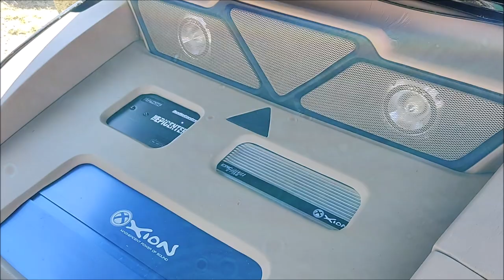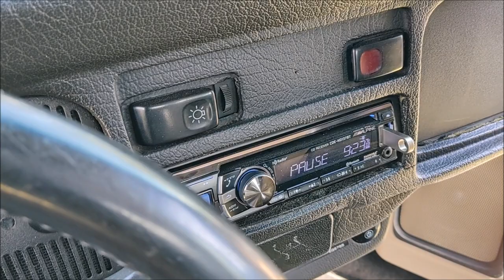¡Chulada de VOCHO! Subwoofers Sound Victory / equipo Xion Car Audio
Este Volkswagen 1994 lució en gran forma su sistema de Car Audio en el 14vo Car Show de Ocotlán,  Jalisco. ¡Un gran trabajo!